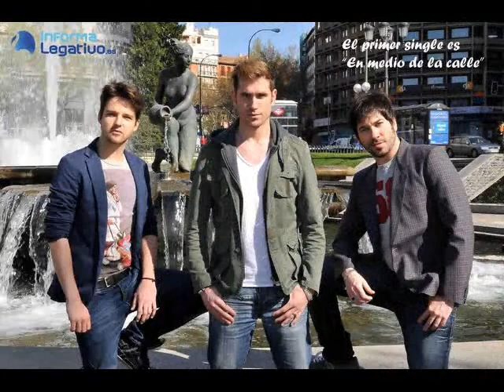D'Nash- Come to my party 2006-2011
A video made with pictures of the guys from the last 5 years. Thank you to those who took pictures of the boys and to Mikel, Basty and Javi for being the perfect subjects.
essimom2